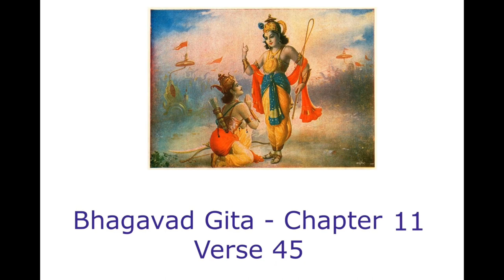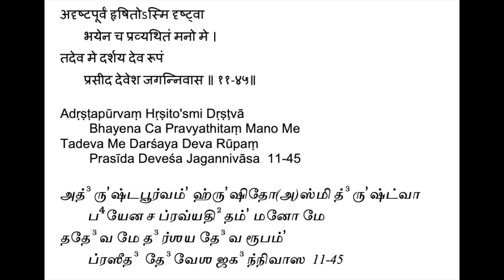Bhagavad Gita - Chapter 11 - Verse 45